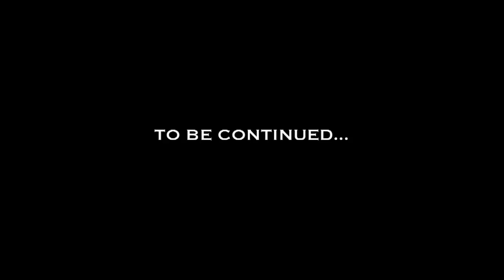Big Will featuring Jay Cee- Roll With A G music video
The man, the myth, the gangsta! It's Asian American hip-hop artist Big Will's latest music video featuring Jay Cee with "Roll With A G!" Another chart topping single, this video shows that no one fuck's with his girl!